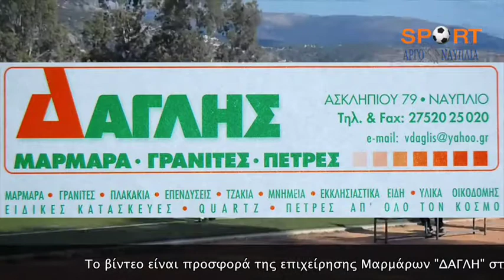ΚΕΡΑΥΝΟΣ ΙΡΙΩΝ - ΑΡΙΣΤΕΑΣ 1-0